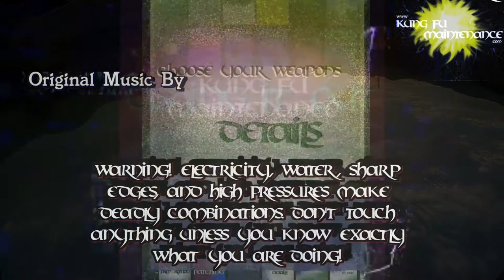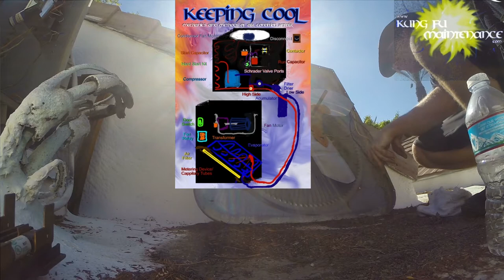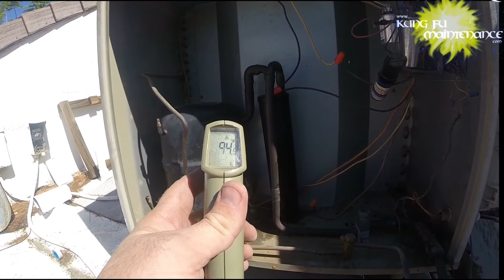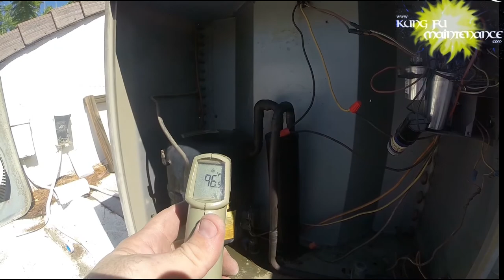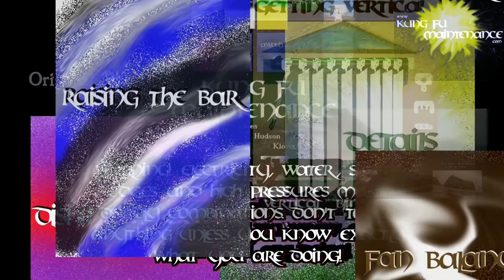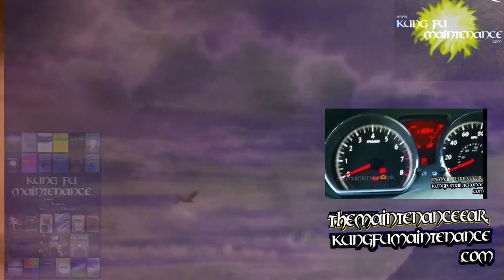Air Conditioner Down Repeat Offender Bad Bearings Bipolar Fan Change Rewire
Kung Fu Maintenance shows Air Conditioner Down Repeat Offender Bad Bearings Bipolar Fan Change Rewire
You must be EPA certified to charge or recover refrigerants and here is about the Easiest Way To Get certified with the Universal EPA Certified Prep Manual